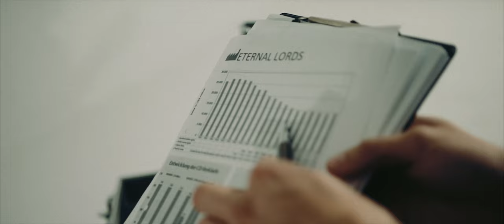Breakdowns At Tiffany's - Eternal Lords (OFFICIAL MUSIC VIDEO)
This is ETERNAL LORDS, the first single and title track of our latest album.

Breakdowns At Tiffany's Are:
Marius Wedler (Vocals)
Sebastian Dirckes (Guitar)
Florian Franzen (Guitar)
Daniel Heuken (Drums)

Song recorded, mixed and mastered at:
Mega Blaster Recordings

Video directed by:
Mirko Witzki

Lyrics:

Successor, oppressor

I'm bound to this throne, my eternal
The weight of the crown keeps dragging me down
In fear of never climbing up again
the only chance is to elevate or a gun to my head

Loss and disease are carved in stone
Sovereignity will be overthrown

My walls are too high to climb
The oceans too wide to cross
The winters too cold to survive
Your efforts won't come through the night

Cause when the gates are breaking and my kingdown falls
There will be another one ruling my throne,
Succsessor! Oppressor!
The more I get, the more I want!
When their bodies drop back onto the ground,
There'll be another one who's in control
Infinite Emperors

Bow down before the eternal throne!

No reason to change
Cause there is so much profit to be made
There's no fictional master
To lead you out of this
Endless desaster

Succsessor, oppressor
Infinite emperors

I am the will of the crown
Forever bound to this throne
Mark my words, execute

Succsessor, oppressor
Infinite emperors